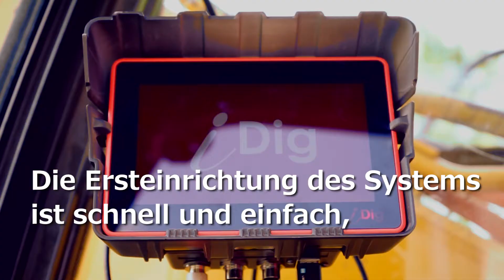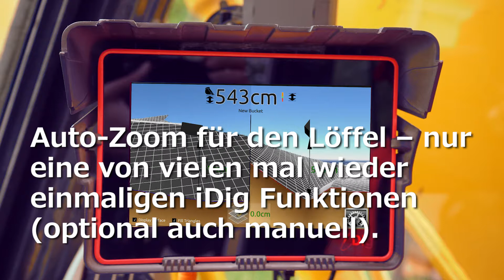iDig - Wir präsentieren Ihnen die neue iDig Connect 3D 🤝